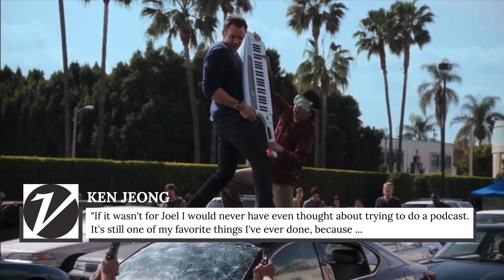What You Probably Don't Know About Ken Jeong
Most people may know actor Ken Jeong as the scene-stealing Mr. Chow in the "Hangover" franchise, the hilarious Spanish teacher on "Community," or, perhaps, from his own funny ABC Show, "Dr. Ken". These major television and film roles aren't the only impressive feats on Jeong's extensive and impressive resume. In addition to being an actor, the multi-talented Jeong is also a successful stand-up comedian, producer, and writer — not to mention a legit licensed physician with a medical degree! Yes, really. If you're wondering what else there is to know about the talented Ken Jeong, you're in for a few surprises. Keep watching to learn more about what you probably don't know about Ken Jeong!

Discovered comedy in high school | 0:00
Doctor | 1:18
Quit practicing medicine | 2:24
Useful medical degree | 3:04
Honored wife | 4:01
Podcast with Joel McHale | 4:56
Cameo in Endgame | 5:44
Medical license is current | 6:34
Debunked vaccine myths | 7:27
Walked off The Masked Singer | 8:27